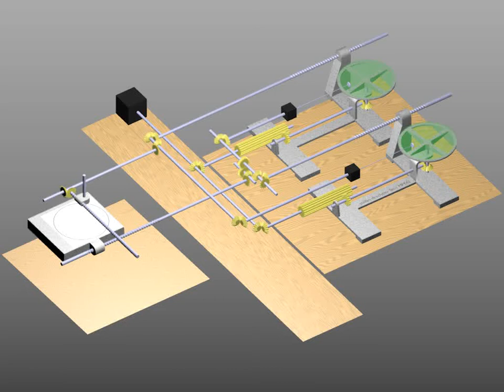Differential Analyser Loop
This little animation of the differential analyser is designed to immediately follow the first video in an endless loop.